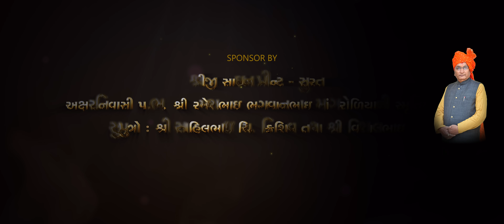Kirtan Kumbh PART 02 | 16 Songs | Hemant -Sourajoy | Swaminarayan Kirtan MASHUP 2021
@Sourjoy Dev  @Hemant Joshi
KIRTNA BHAKTI CHANNEL PRESENTS
SONG : KIRTAN MASHUP PART:02

Blessings : P.P. Guruvarya Mahantswami Shree Devkrushnadasji Swami
Inspire : P.P. Sadguru Mahant Shree Devprasaddasji Swami &  P.P. Sadguru Shree Dharmavallabhdasji Swami

Sponser by : Shreeji Sign Board
 અક્ષર નિવાસી પ.ભ. શ્રી રમેશભાઈ ભગવાનભાઈ માંગરોળીયાની સ્મૃતિમાં હસ્તે સાહિલભાઈ  માંગરોળીયા ચિ. ક્રિશિવ તથા વિશાલભાઈ માંગરોળીયા

Lyrics : Nand Santo
Design & Editing : Swami Vishvaswarupdas, Swami Vishvavandandas

Vocals : Shree Hemant Joshi & Sourajoy Dev
Recording : Brahmdhwani Studio, Surat Gurukul

Actor : Sourjoy Dev & Hemant Joshi

Costume : Sahajanand Dress Paridhan, Surat
Mackup Artists : Ramesh Pipliya

D.O.P. : Daxay Kalthiya, Vivek Bhanderi, Darshan Tejani
SOUND : Sadhu Bhajanprakashdas

Location : Swaminarayan Gurukul, Surat
Volunteers : Daxit Aslaliya, Parth Raddiya, Mahesh Vaghasiya, Harikrushna Ramani & Art of Culture Group, Surat
Lights : Sagarbhagat, Kuldeep Ramani

Branch Surat Gurukul
- This Channel is for Kirtan Bhakti & Ghanshyam Darshan
Information:
🎵 Title/Song :
🎵  Album:
🎵 Artist : Sourajoy Dev, Hemant Joshi
🎵 Producer : Kirtan Bhakti
🎵 Lyrics : Traditional Kirtan
🎶 Label : Kirtan Bhakti
© All Copyrights Reserved to : Kirtan Bhakti
           👇🎧🎧🎧   Also Listen on   🎧🎧🎧👇
 ♪ YouTube Music :
♪ Gaana :
♪ JioSaavn ( With Hello Tune ) :
♪ Wynk ( With HelloTunes )
♪ Amazon Music :
♪ Resso :
📱 To Set This Song as Your Caller Tune📱
📱 JioSaavan and Wynk ( Airtel ) Users Can Press Hello Tune Button and Enjoy !!
📱 Airtel Users : To Set Hello Tunes Dial The (   )
📱 Vodafone & Idea To Set Dialer Tunes Dial 537+ Code
📱 BSNL (N/W/S/E) To Set Dialer Tunes sms BT(Code) to 56700